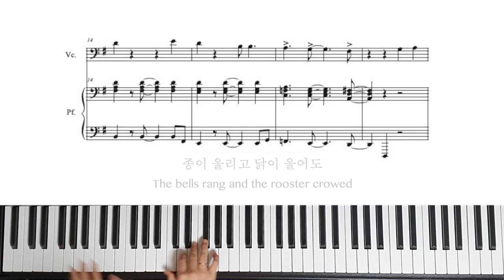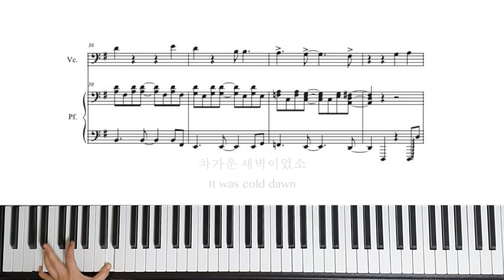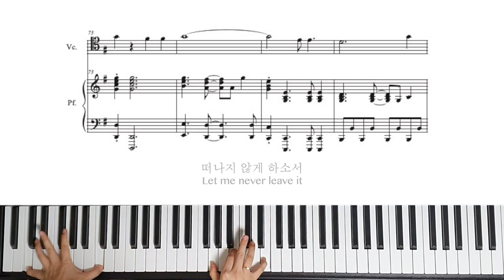[Piano MR] 실로암 피아노 반주 / 신나는 찬양 / Siloam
실로암
작사/작곡: 신상근
편곡/피아노: 김경진
*전주는 마커스 버전을 참고해서 편곡했습니다.
*영어 번역: FIA WORSHIP
(솔로 악기 변경을 원하시는 분은 댓글 남겨주세요)

감사합니다.